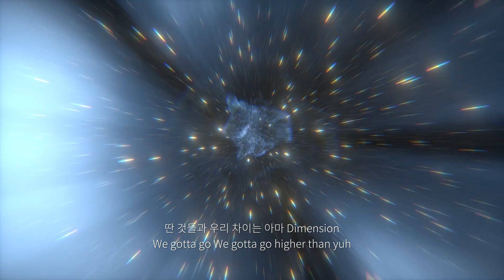Travy Squad(트래비 스쿼드) - Next Gen [Lyric Video]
Executive produced by Travy Squad
Produced by NU ART
Lyrics by Kanghyunki, NU ART
Rap by Kanghyunki, NU ART
Recorded by Kanghyunki & NU ART at Chill'drun Music
Mixed & Mastered by NU ART at Chill'drun Music